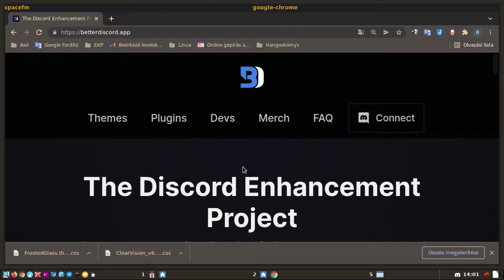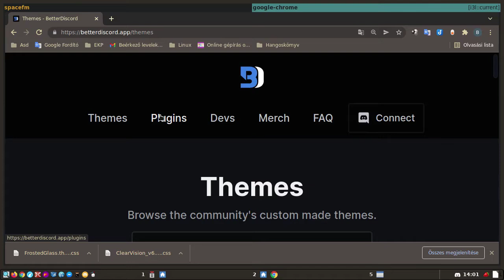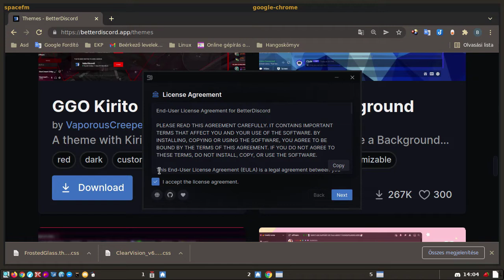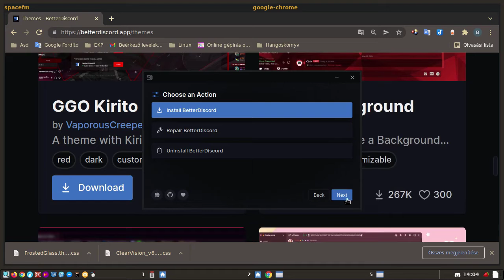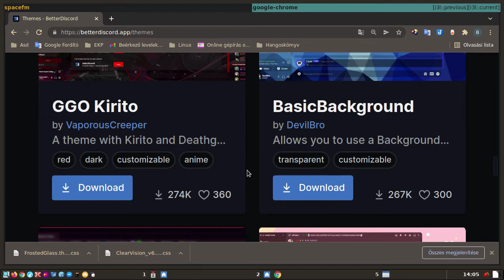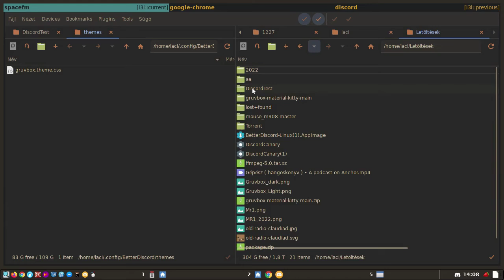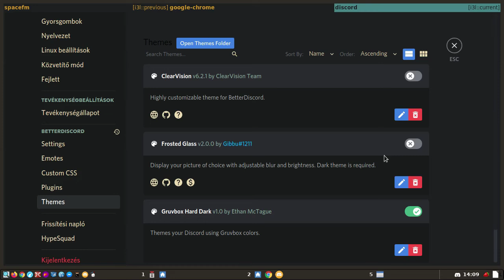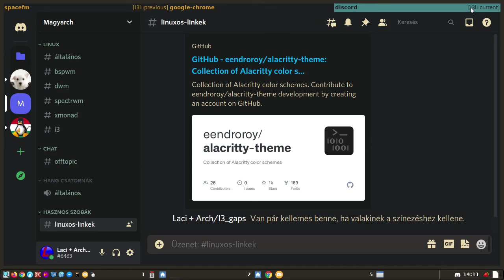BetterDiscord azaz Discord témázása, egyszerűen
A mai Magyar Linux Videóban a Discord program színeit állítjuk be. Alapesetben sajnos a Discord nem ad ilyen lehetőséget, de kis trükközéssel már megoldhatjuk.

Jó Linuxozást!